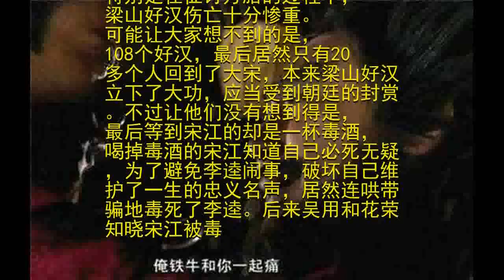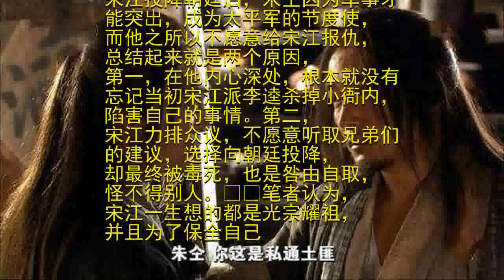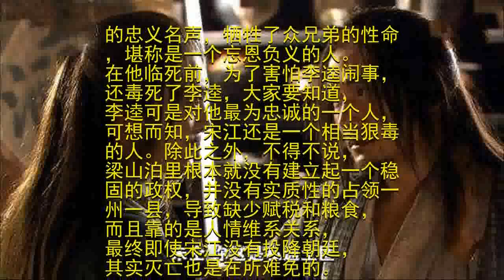梁山中最有实权的好汉, 手握重兵却为何不愿给宋江报仇? 原因简单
大家都知道，首位梁山首领晁盖不幸去世后，宋江因为立功而做上了梁山第一把交椅，之后开始论功行赏，毫无疑问的是，宋江作为首领，自然是成为三十六天罡星之首的天魁星。然而可惜的是，正当梁山好汉打算继续与北宋朝廷对抗时，宋江却接受了朝廷的招安，并且率部投降了朝廷，此时他身边最亲近的兄弟，也就是黑旋风李逵十分不满。不过他对宋江十分忠诚，既然宋江决定投降朝廷，他也只能够接受这无可奈何的现实。之后，北宋朝廷为了削弱梁山大军的实力，居然要求宋江率领梁山好汉，南征北战，特别是在征讨方腊的过程中，梁山好汉伤亡十分惨重。可能让大家想不到的是，108个好汉，最后居然只有20多个人回到了大宋，本来梁山好汉立下了大功，应当受到朝廷的封赏。不过让他们没有想到得是，最后等到宋江的却是一杯毒酒，喝掉毒酒的宋江知道自己必死无疑，为了避免李逵闹事，破坏自己维护了一生的忠义名声，居然连哄带骗地毒死了李逵。后来吴用和花荣知晓宋江被毒死后，因为手中没有兵权，有心无力，不能够给宋江报仇，便跑到了宋江的坟墓前，并且上吊自杀了。直到此时，活下来的梁山好汉其实已经不多了，并且大多数人还只是一个虚职，并没有实权，不过其中有一位好汉，却受到北宋朝廷的重用，这便是排在12位的天满星朱仝，他当时可是名副其实的实权将军。而且还成为了节度使，相当于是手握重兵的武将，可以算的上是梁山中最有实权的好汉，然而在这里便出现了一个疑问，既然朱仝手握重兵，却为何不愿给宋江报仇?其实这一切，都要从他当初上山的原因说起来了，大家都知道，朱仝本来家境是相当优越，堪称是一方的富豪，而且他还武艺高强，并且为人也十分仗义。后来朱仝在县城中担任捕头，主要从事的便是捉拿盗匪的公务，因感念宋江的为人，偷偷放走了宋江。不过常在河边走，哪有不湿鞋，最后朱仝放走盗匪的事情，被官府知晓了，被发配到沧州监狱里，在那里他得到了沧州知府的欣赏，并且让他整日陪着自己的小儿子小衙内。

​然而宋江却十分欣赏朱仝，于是为了逼迫朱仝上山，居然听取了吴用的建议，让李逵偷偷杀掉了小衙内。此时的朱仝就算是有一千张嘴，也说不清其中的缘由了，为了避免被沧州知府捉拿处死，不得已才投奔了梁山，不过据相关的资料揭露，即使他上了梁山，却还是感觉对不起对自己有知遇之恩的沧州知府。最终在晁盖的洗脑下，朱仝才慢慢放下了这段往事，而在后来的反抗朝廷大军的军事行动中，朱仝基本上都立下了赫赫战功。宋江投降朝廷后，朱仝因为军事才能突出，成为太平军的节度使，而他之所以不愿意给宋江报仇，总结起来就是两个原因，第一，在他内心深处，根本就没有忘记当初宋江派李逵杀掉小衙内，陷害自己的事情。第二，宋江力排众议，不愿意听取兄弟们的建议，选择向朝廷投降，却最终被毒死，也是咎由自取，怪不得别人。​​笔者认为，宋江一生想的都是光宗耀祖，并且为了保全自己的忠义名声，牺牲了众兄弟的性命，堪称是一个忘恩负义的人。在他临死前，为了害怕李逵闹事，还毒死了李逵，大家要知道，李逵可是对他最为忠诚的一个人，可想而知，宋江还是一个相当狠毒的人。除此之外，不得不说，梁山泊里根本就没有建立起一个稳固的政权，并没有实质性的占领一州一县，导致缺少赋税和粮食，而且靠的是人情维系关系，最终即使宋江没有投降朝廷，其实灭亡也是在所难免的。